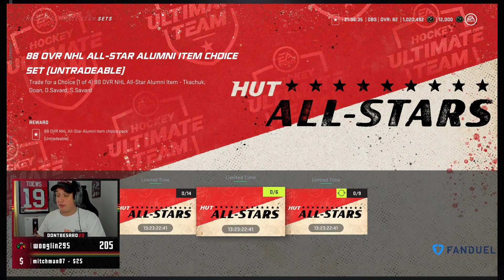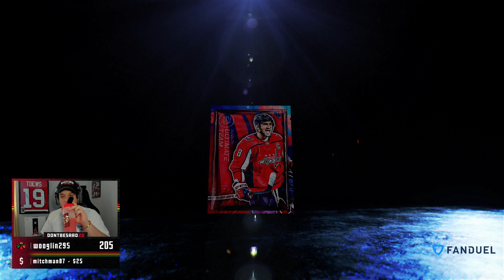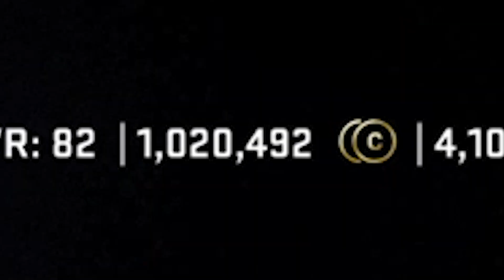ALL STARS ARE HERE! MY PACK LUCK IS BACK?! 97 MCDAVID AND 95 MARNER AND MORE! *NHL 21 PACK OPENING*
In today's video we OPEN PACKS AND GO OVER THE NEW HUT ALL STARS EVENT!

HUT is an NHL 21 game mode that allows you to create your fantasy lineup of NHL players, alumni, and icons, and compete with them online. HUT RUSH is a new, quick-to-action mode within HUT where you put together a team and hit the ice for head-to-head action.

In EA SPORTS NHL 21, it’s the most creative, inventive and fearless players that are worth celebrating. Carve your path to superstardom in an expanded Be A Pro mode and go down as one of the league’s greatest. On the ice, change up your attack with all new moves, dekes, dangles and evasive maneuvers, inspired by the league’s most groundbreaking innovators. Recognize Creativity, Recognize Revolutionary, Recognize Future. NHL21. Recognize Greatness.

In EA SPORTS NHL 21, gameplay has gotten smarter, faster and a whole lot flashier. With innovative moves and massive improvements on both sides of the puck, players have more options than ever before to take control of the game and impose their playstyle on opponents. Recognize Revolutionary with Gameplay in NHL 21.